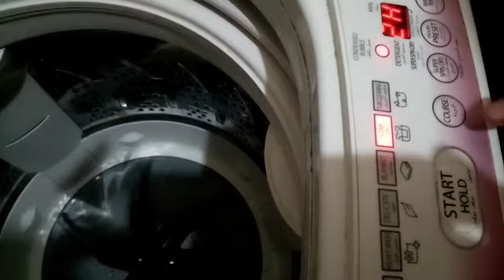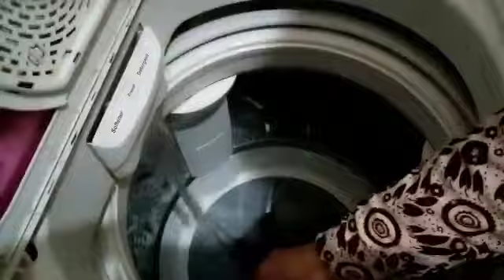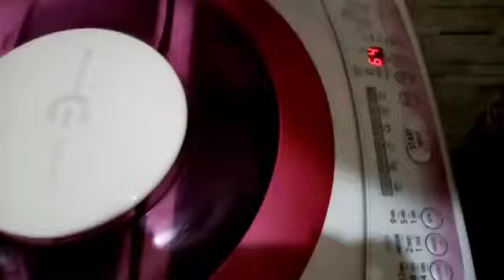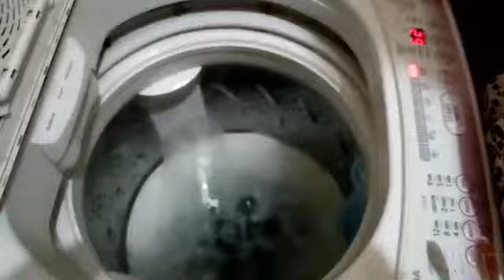روتين تنظيف الغساله الفوق اوتوماتيك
تنظيف الغساله الفوق اتوماتيك